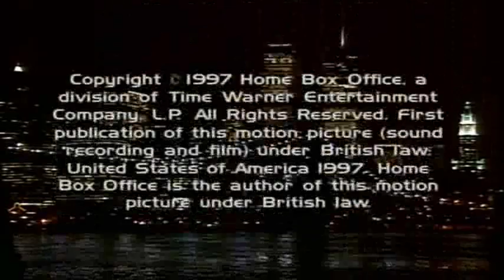K-Ci & JoJo Performing Last Nights Letter On The Chris Rock Show